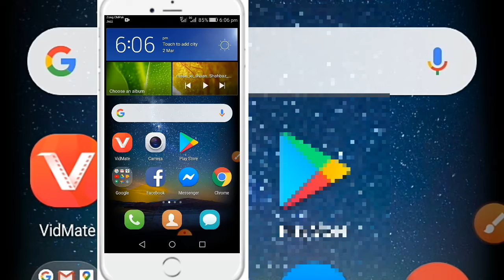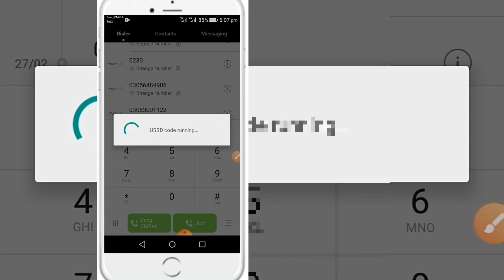Zong New internet Offer 2020 |Zong internet Punjab Offer